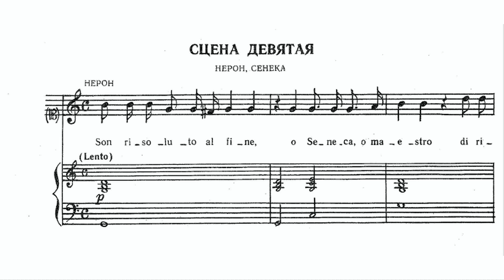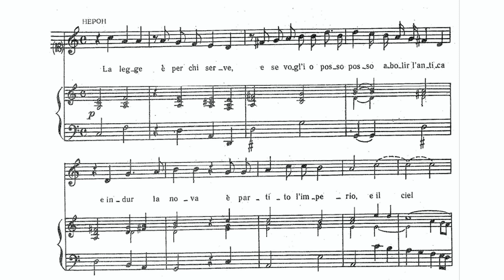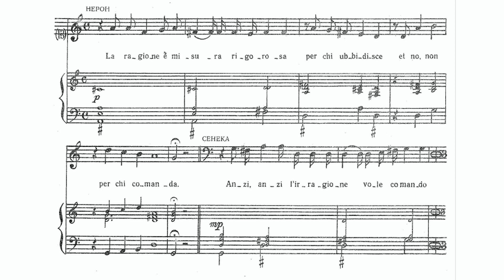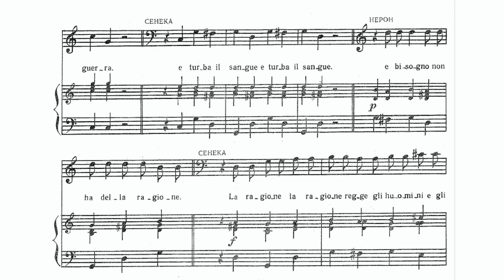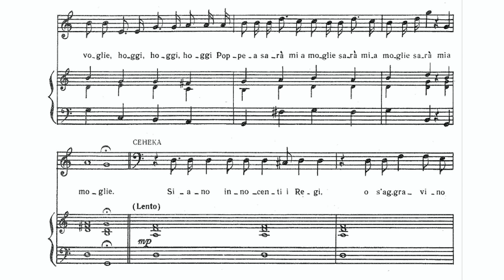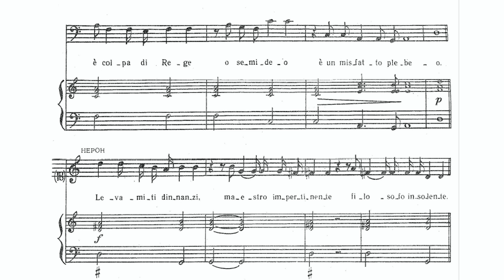Son risoluto al fine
L'incoronazione di Poppea (Claudio Monteverdi)
ATTO I, Scena IX, "Son risoluto al fine"